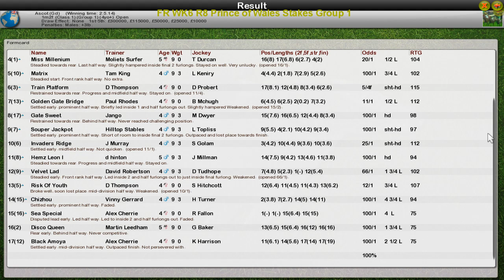FR WK6 R8 Prince of Wales Stakes Group 1